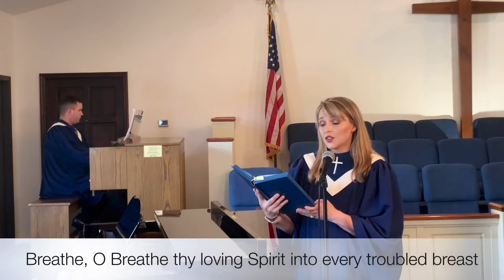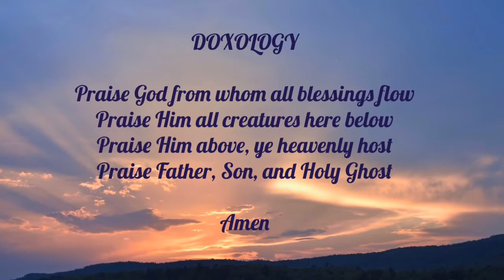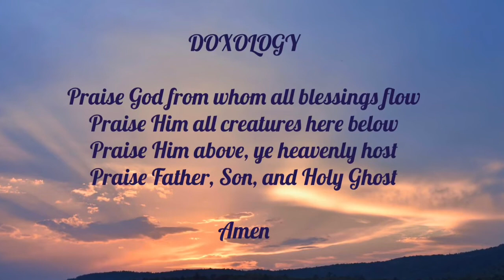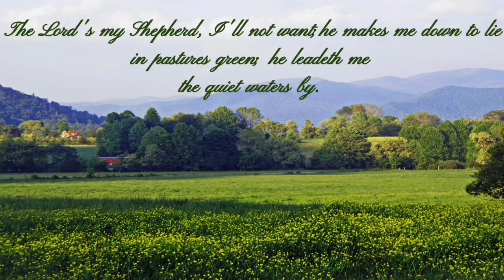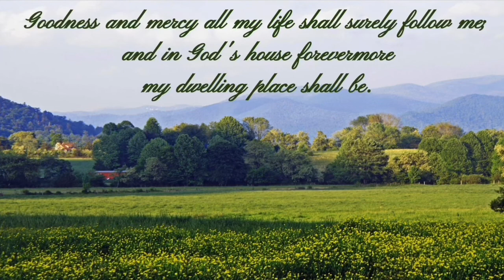June 14, 2020 Worship at Rabun Gap Presbyterian Church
Reverend Don Barber—Pastor
Andrew Bayles—piano/organ
Caitlin Bayles—vocals, video production

Rabun Gap Presbyterian
North Wolffork Road
Rabun Gap, GA 30568